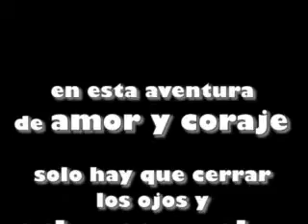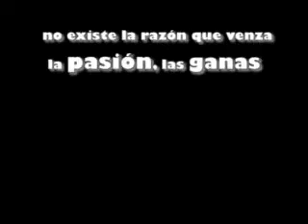Aprender a volar.mpg